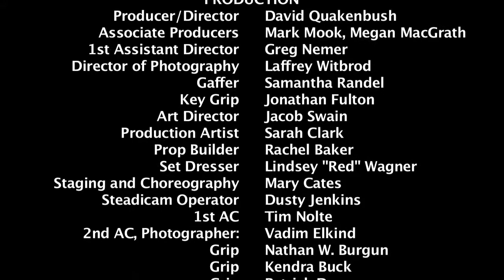Behind the scenes of Lost Caravan music video "You Don't Know Me"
A behind-the-scenes look at the making of "You Don't Know Me" music video by Denver-based gypsy rock band Lost Caravan.

"You Don't Know Me" is directed by David Quakenbush of We Drink It Black, LLC. Full list of credits